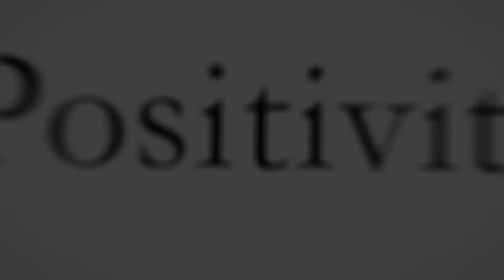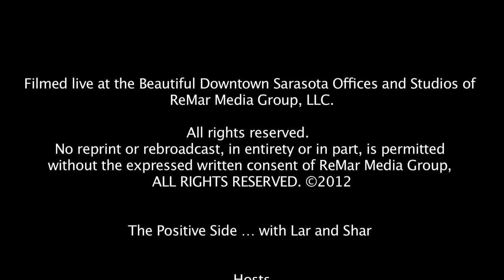AUBtv - The Positive Side - What do you want?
This week join Larry & Sharon as they dive into a commonly unanswerable question, "What do you want?"